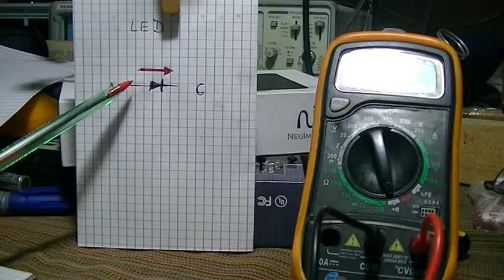Mediciones Electrónicas. Midiendo Diodo LED con el multimetro.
Controlamos un Diodo LED con el multimetro haciendo las 2 mediciones necesarias para asegurarnos de su correcta funcionalidad.

🔎 ¿Aprendiste algo?